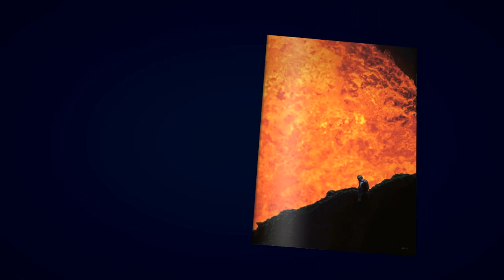The Red Bulletin / February 2013 (Kuwait)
Mr Lava Lover
One man's remarkable quest to descend into a live volcano.

Aimee Fuller
Britain's hot snowboarding prospect carves a name for herself.

B-Boys from Brazil
The world's best street dancers in Rio for Red Bull BC One.

Carissa Moore
The American wave rider breaking surfing's glass ceiling.

Boots and Beats
How music and pointy shoes bring relief in Mexico's gang war.

App
"New Zealand cameraman Geoff Mackley films natural disasters for a living. Abseiling into the heart of a Volcano to the edge of a lava lake is something he does for fun.
Hurdling the pain barrier, and four minutes underwater, with Australian surfer

Sally Fitzgibbons.
Inside info from film folk, including a nun who kissed Elvis, to help you correctly pick the Oscars this month."

Plus
The triathlon tyro who wins the hard way, music you can touch, an insider's guide to predicting the Oscars and training secrets of a downhill mountain bike champion.